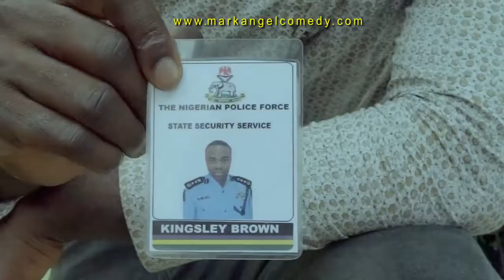POLICE OFFICERS Mark Angel Comedy Episode 108